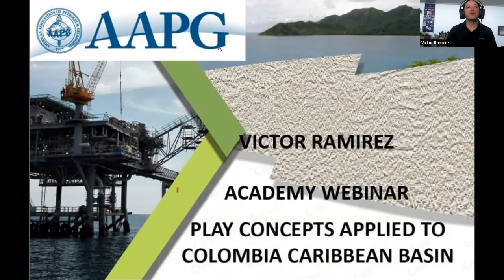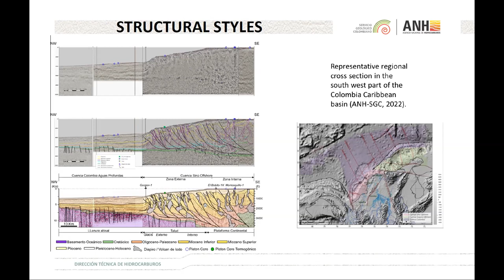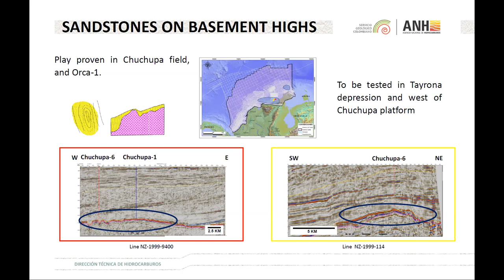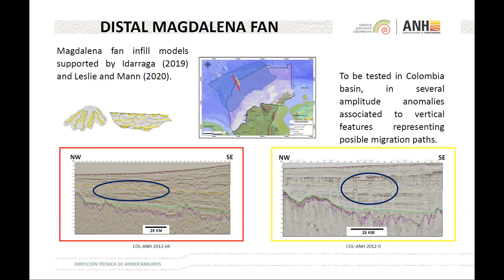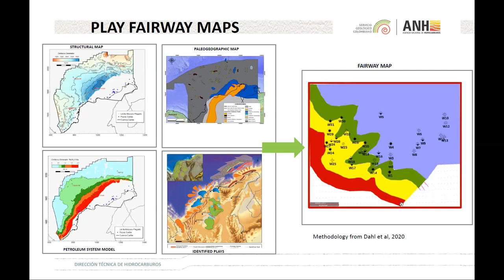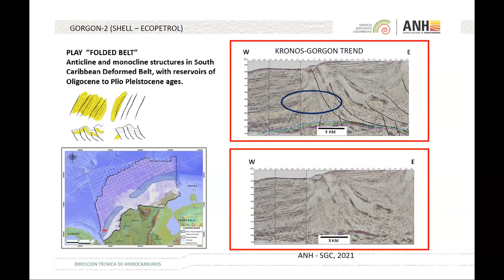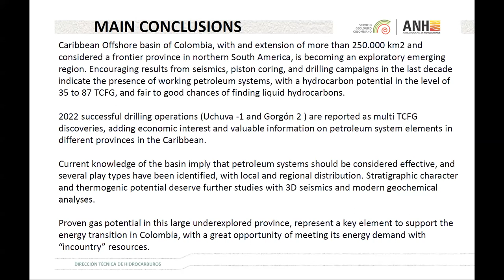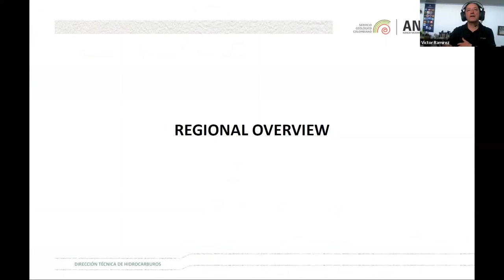DPA - Deepwater Reservoirs of Offshore Colombia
The Caribbean Offshore basin of Colombia, with an extension of more than 250.000 km2 is considered a frontier province in northern South America and becoming an exploratory emerging region. Encouraging results from drilling campaigns in the last 7 years indicate the presence of working petroleum systems, with a hydrocarbon potential in the level of 35 to 90 TCFG, and fair to good chances of finding liquid hydrocarbons.

Exploratory efforts carried out by Colombia national oil company Ecopetrol and several private companies during the 21st century in offshore Colombia, have been executed in a block by block (contract by contract) fashion, with state of the art concepts and technologies, although not necessarily systematic when proving geological concepts.

This work presents the most recent efforts of Agencia Nacional de Hidrocarburos and the Dirección Técnica de Hidrocarburos (a branch of Servicio Geológico Colombiano) to use play based exploration approach to analyze the Caribbean Offshore in a single systematic project. Sixteen play concepts are reviewed, documented and updated. The results are reported as play fairways map

Victor Ramirez Bio

Geologist from the National University of Colombia, with more than 29 years of experience, Specialist in Economic Geology from the ITC (the Netherlands), Master in Geosciences from the University of Alabama and Diploma in Renewable Energies from the Julio Garavito Engineering School.

As a visiting geologist for AAPG and ACGGP, he has given talks and presentations on Petroleum Systems, Offshore Exploration, Professional development in Geosciences and the Earth's energy future at academic and government institutions and Scout Association meetings in Colombia and in exploration forums in USA, Brazil, Argentina, Italy, Trinidad and Tobago, Turkey and Mexico.

He is currently an independent consultant in hydrocarbons and energy, currently advisor to Gmas Lab and the Hydrocarbons Directorate of the Colombian Geological Service.